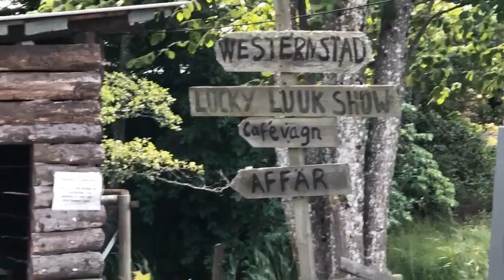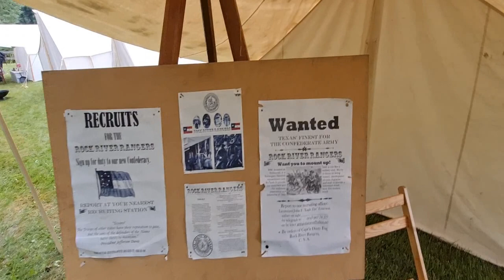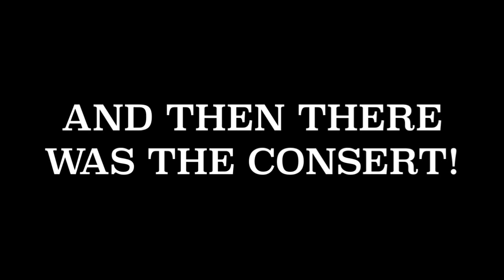Rock River Rangers | Hudson Bay Event 2023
Hello viewers!

We are back again with another video:
Switching things up a bit for this one, as the event we went to was also a bit different than what we usually do.
The captain have been here before, as a spectator, but this was the first time we went as a unit.
Our main goal was to do marketing / promotion for the company and try to recruit new soldiers to join our ranks,

And the good news is that we think we succeeded :-)
More about that in a later video.